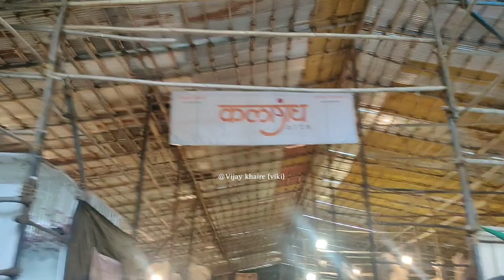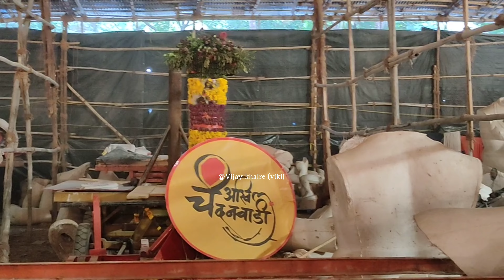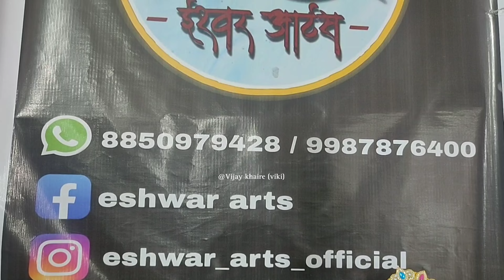parel workshop 2023@vijaykhaire4000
2023 ganpati murti
2023 ganpati murti
2023 ganpati murti
2023 ganpati murti
2023 ganpati murti
2023 ganpati murti
2023 ganpati murti
2023 ganpati murti
2023 ganpati murti
2023 ganpati murti
2023 ganpati murti
2023 ganpati murti
2023 ganpati murti
2023 ganpati murti
2023 ganpati murti
2023 ganpati murti
2023 ganpati murti
2023 ganpati murti
2023 ganpati murti
2023 ganpati murti
2023 ganpati murti
2023 ganpati murti
2023 ganpati murti